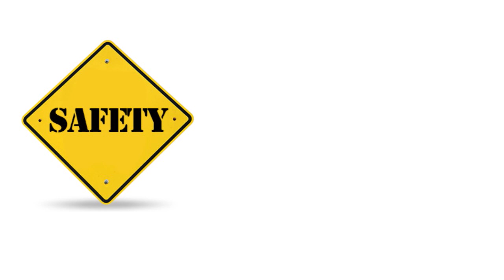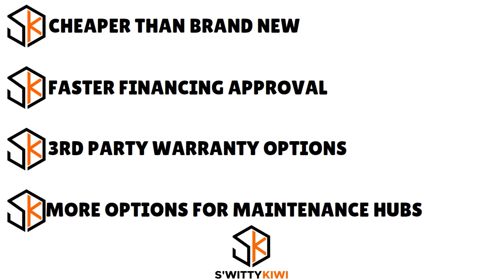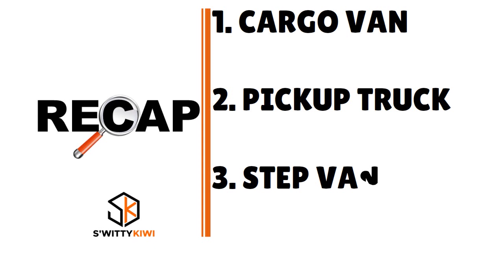Cargo Van vs Pickup Truck vs Step Van for Delivery Business (2024): Which Is Best? 💰 SHIP S2•E152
Cargo Van vs Pickup Truck vs Step Van for Delivery Business (2024): Which Is Best? Choosing the Ultimate Delivery Vehicle: Cargo Van, Pickup Truck, or Step Van? Learn to Maximize Profit in 2024!